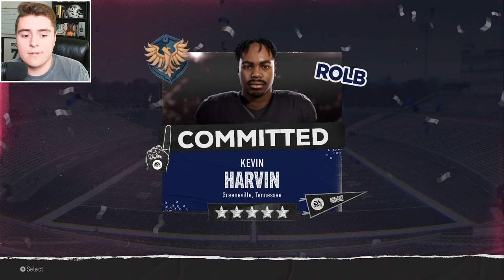What if Harry Potter Was in College Football 25?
Abracadabra! In College Football 25, Hogwarts is expanding to other sports besides Quidditch. Each house: Ravenclaw, Hufflepuff, Slytherin, and Gryffindor led by Harry Potter compete to build Hogwarts football and win a National Championship! A magical experience for all the bragging rights, who comes out on top?